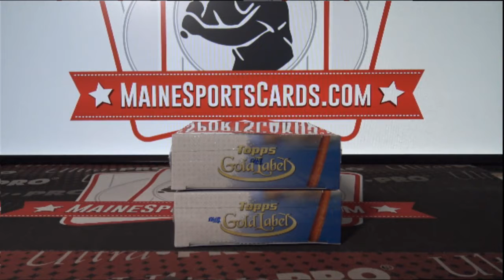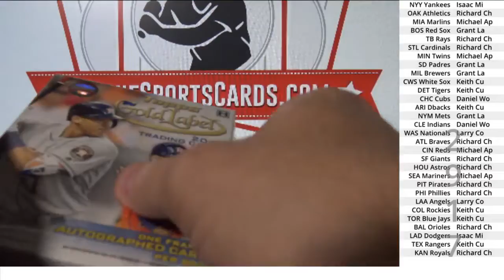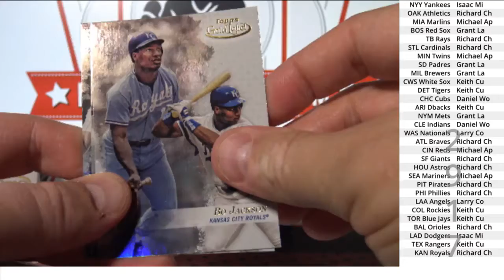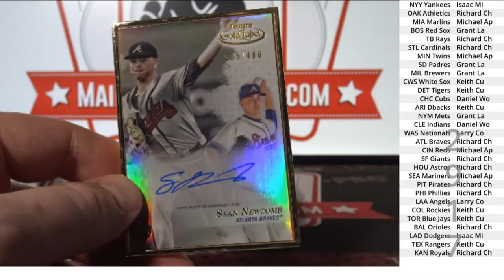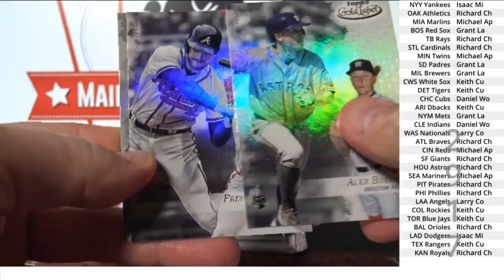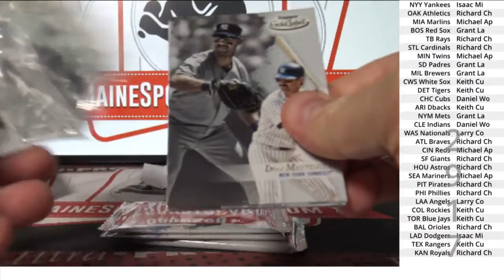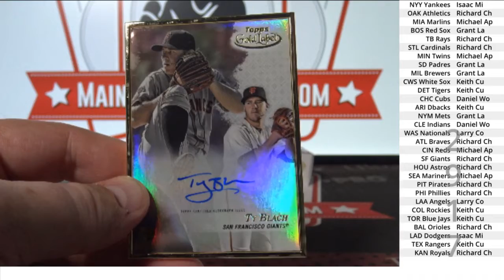(Break ID: 2917) 2017 Topps Gold Label Baseball 1-box break!